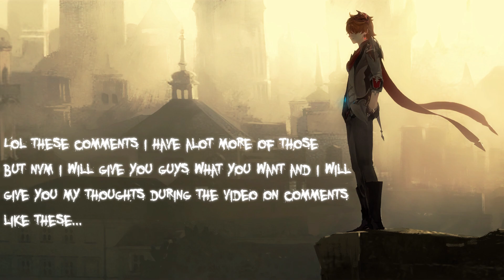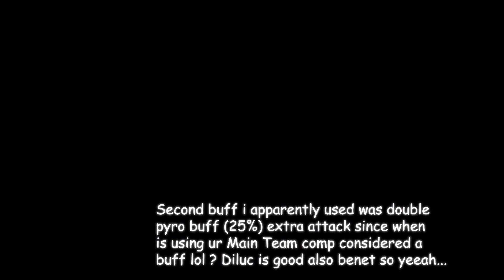Childe Amos Bow R1| Solo Play No DMG BUFFS | Genshin Impact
Just responding to request and complaints of my previous video so i will not use any other party member and elemental resonance ''buffs'' did this affect hes performance by much lets see i geusse . Also unlocked wings of concealing as bonus clip.

*Note : I updated my flower to the gladiator one for the 18% attack set effects.
Stats- Element mastery +42, attack +54, Attack +5.8%, Crit Dmg 12.4%